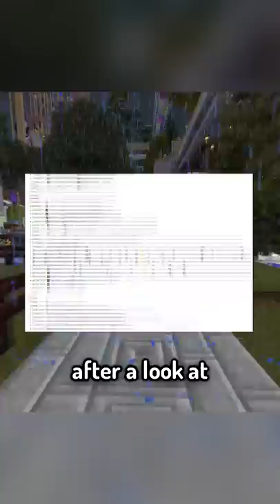the oldest minecraft server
I, camman18, answer the question: What's the oldest minecraft server

Today camman18 plays not Minecraft, But Water Rises or Minecraft, But Lava Rises, or any other Minecraft but challenge like that, but Minecraft short from TikTok camman18! It was HILARIOUS. camman18​ ​ tiktok​ ​ Minecraft​

This Minecraft but challenge makes the funniest Minecraft videos without any funny Minecraft mods! Somehow this is the NEW funniest Minecraft video / tiktok / short ever! Instead of any other Minecraft challenge in Minecraft 1.16.4, this is a Minecraft video in Minecraft 1.16.5 in 2021!